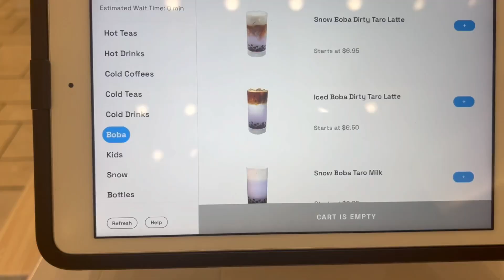Unveiling the Artly Coffee Robot: The Future of Brewing